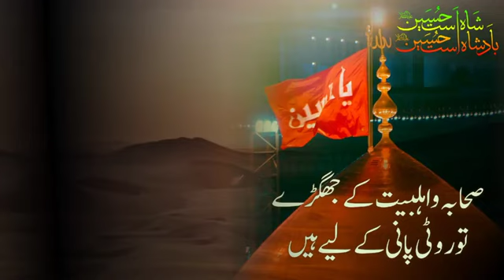حضرت عمر فاروق اعظم رضی اللہ عنہ کا `رسول اللّٰہ ﷺکے نواسوں` سے محبت کا دلکش انداز